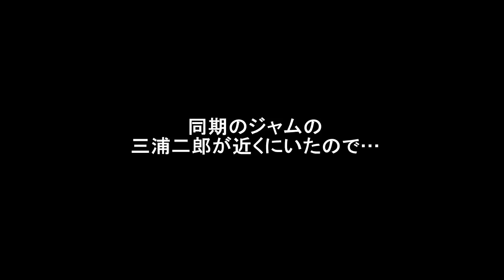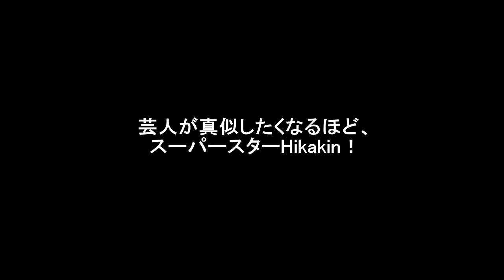Hikakin師匠のそっくり芸人にモノマネさせてみた！プリッとチャンネル、パンダ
Hikakin師匠のそっくり芸人にモノマネさせてみた！
ザ☆忍者
大久保のチャンネル

ジャム
三浦二郎

ご出演ありがとうございました。